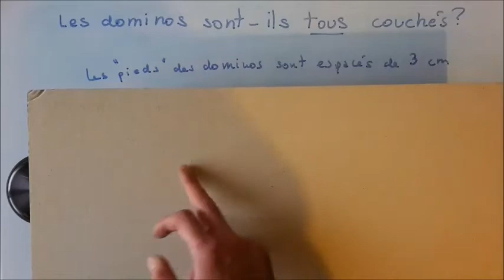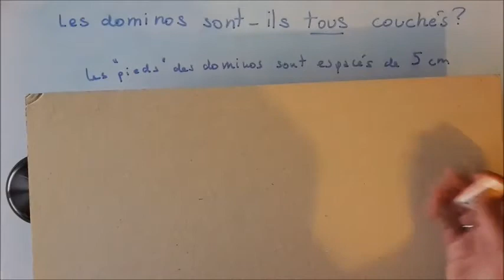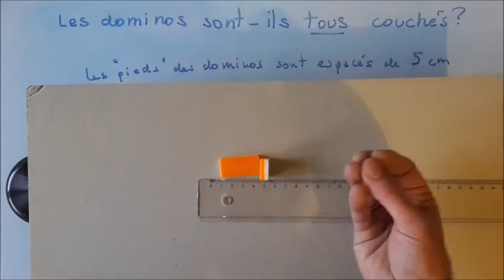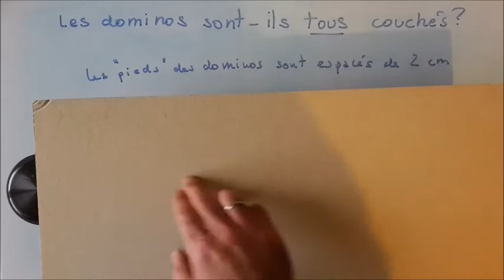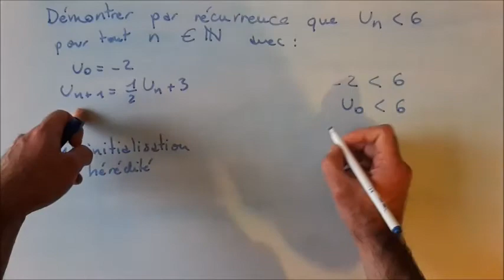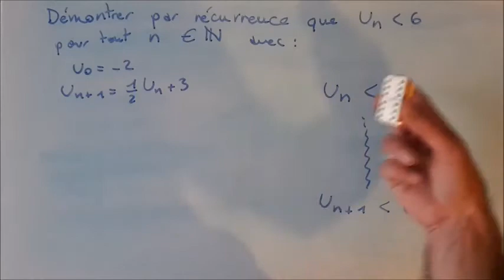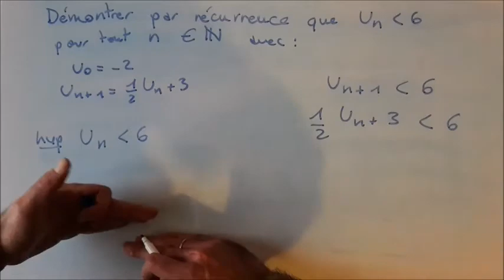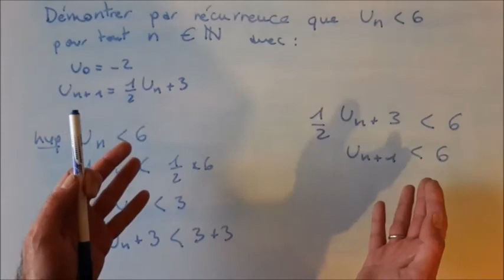Comprendre et appliquer le raisonnement par récurrence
3 exemples avec des dominos

Démontrer que "Un" est inférieur à 6 quelque soit n entier naturel
avec Uo = -2 et Un+1 = (1/2) Un +3